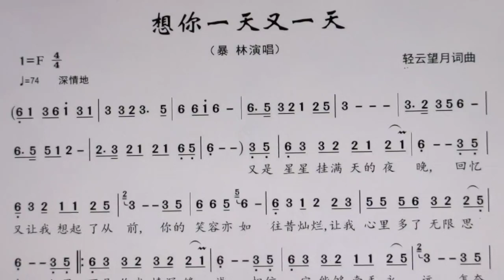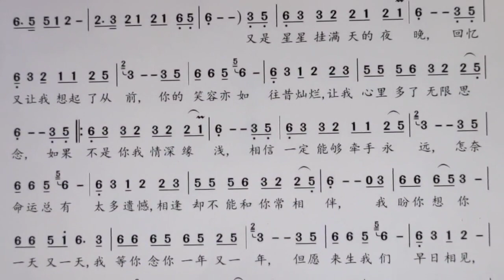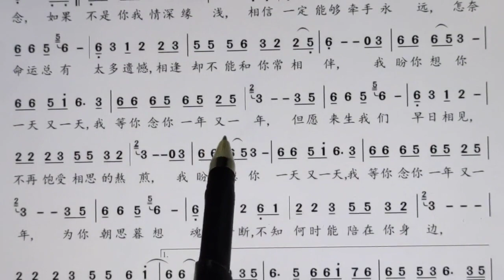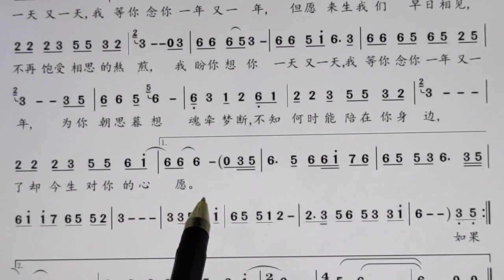新歌老歌大家唱。《想你一天又一天》